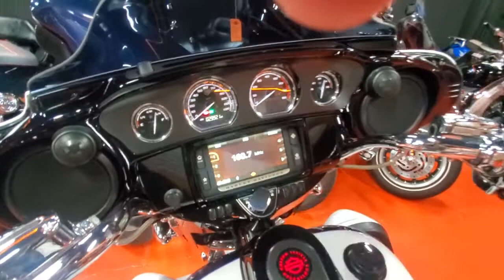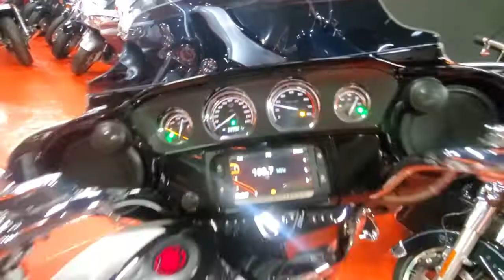2016 HD CVO FLHXSC